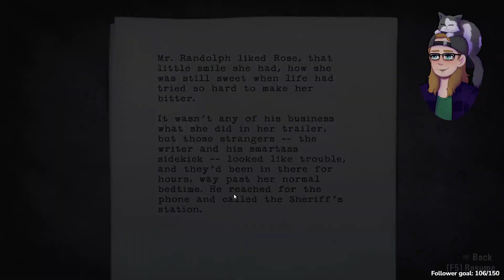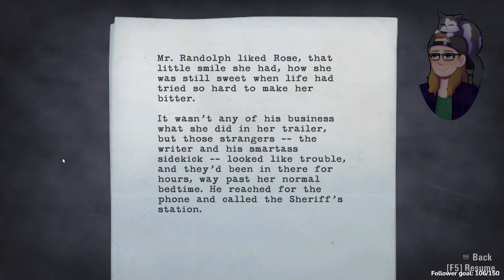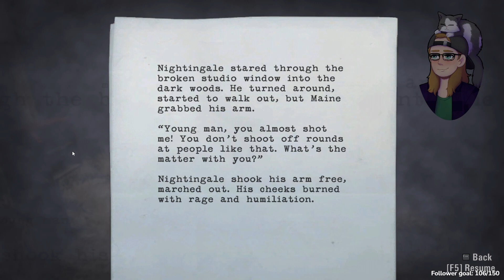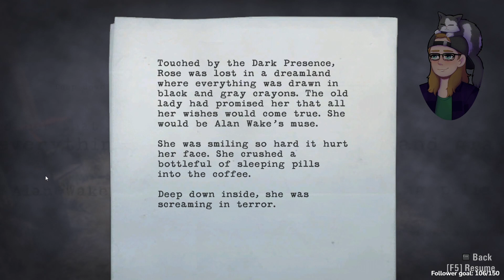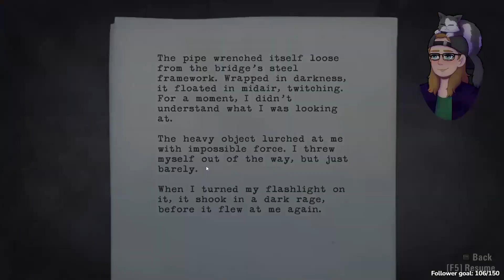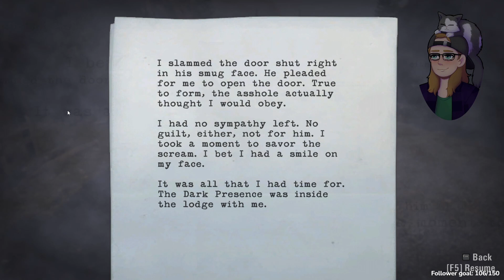They're coming after ME?! | Alan Wake - Part 6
Something is in the shadows in this small port town.

► End Music | Teasing the King - Nathan Moore